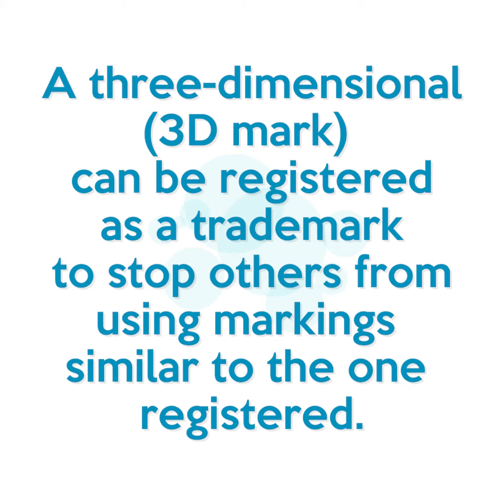CarIPI - Joarla Caridad Jewellery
Meet Joarla Caridad from the Dominican Republic who protects her unique jewellery creations💍 made of ambar and larimar, a geographicalindication, through intellectualproperty tools such as trademark registration. WorldIPDay CarIPI @ONAPIRDTV